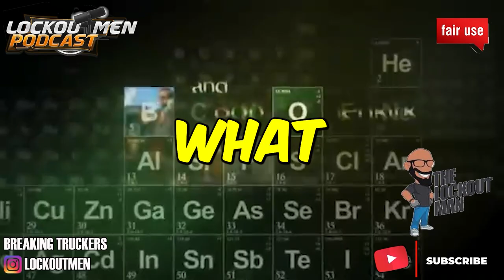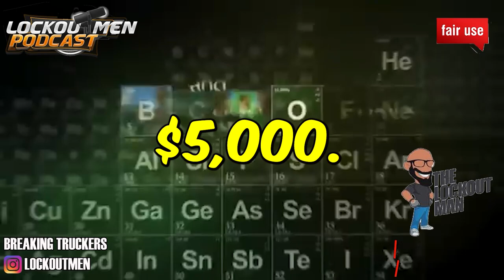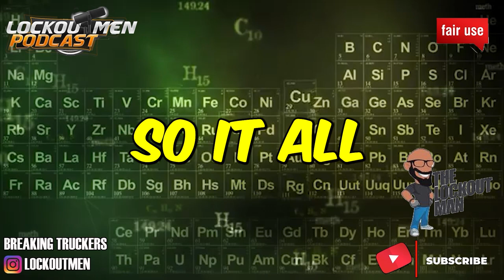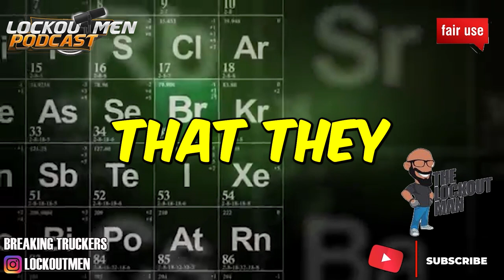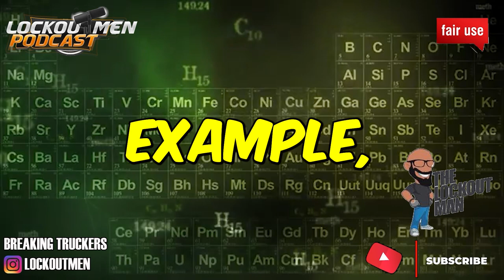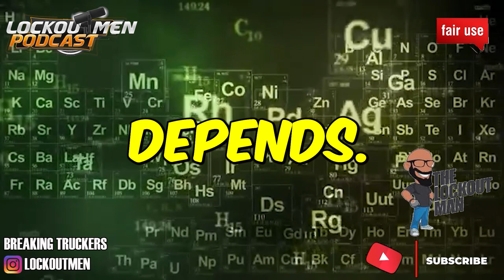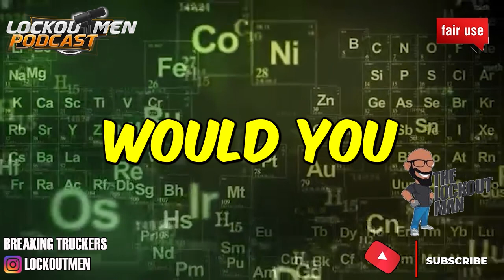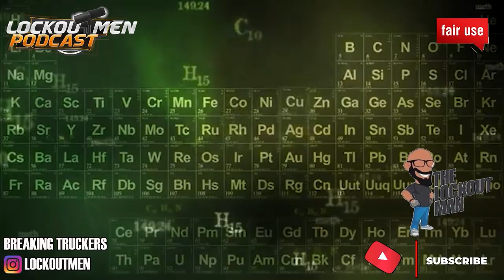JDM KEPT MY $5000 SO I START CAR HAULING| The Recruiter Call Channel ☎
In Today’s Episode: JDM KEPT MY $5000 SO I START CAR HAULING
01:27 story time
04:59 my time with JDM
15:08 The Gateway Arch
18:32 COMPANY SHUTDOWN
21:14 CAR HAULING
29:21 I'VE BEEN OFF OF SOCIAL MEDIA

If you enjoyed this video, please...